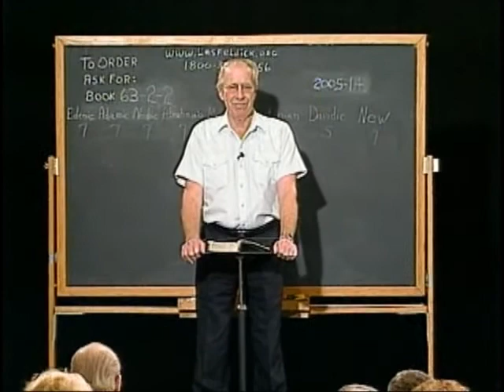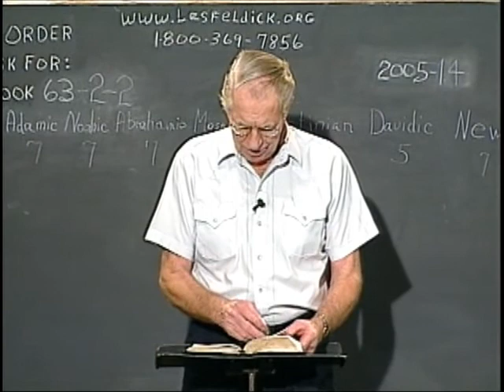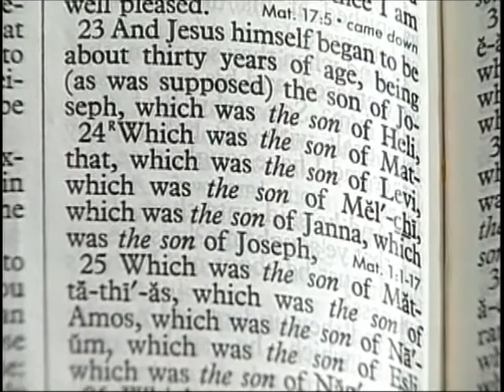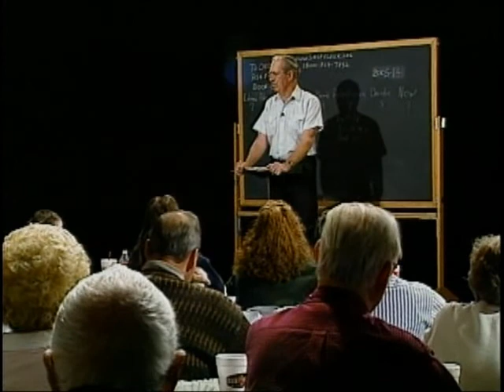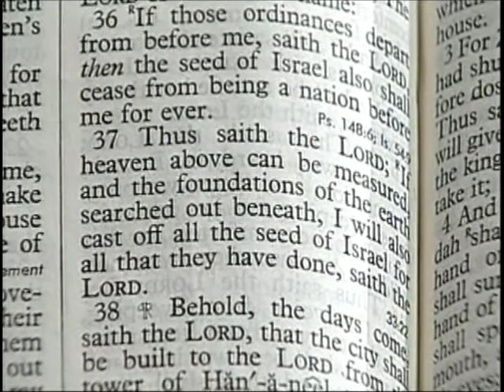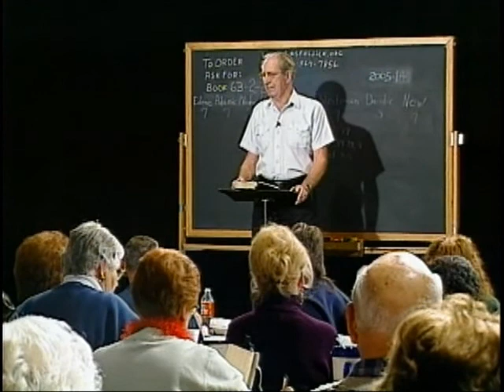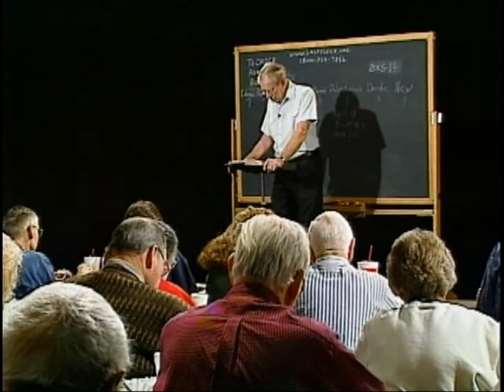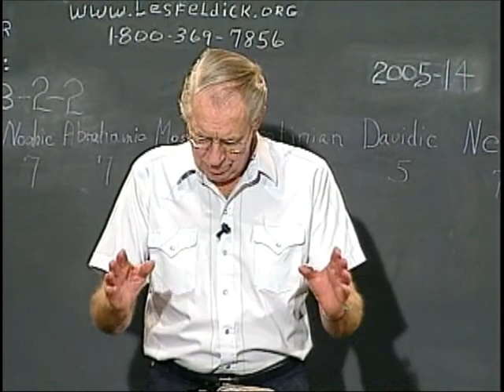63 2 2 Through the Bible with Les Feldick Edenic, Adamic, Noahic, Abrahamic, and Mosaic Covenants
Genesis 3:15a

"And I (God says) will put enmity between thee and the woman, and between thy seed and her seed;..." Now, that's the crucial part of that verse. We'll come back to the last part a little later. But this continual, belligerent attitude of Satan toward God begins with Adam and will not end until he is finally taken off the scene completely at the end of the Tribulation, only to be released a little while again at the end of the Millennial Kingdom.

Here is what one famous pastor referred to years ago as the "scarlet thread of redemption" that runs all the way from Genesis 3:15 to the end of the human experience. We're going to chase it down, because again, Satan knows that the only way God can remain God is to keep all of this intact. If Satan can do anything to destroy this "scarlet thread of redemption," then the whole thing falls apart.